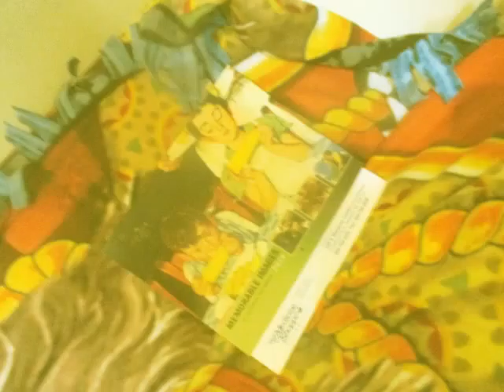christmas art and dog 2